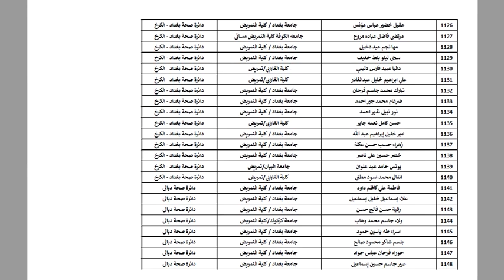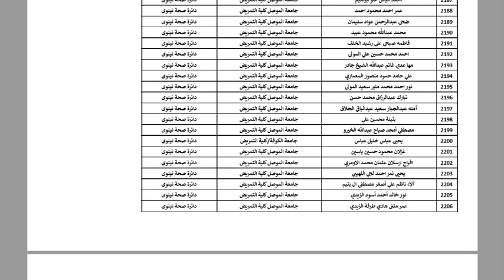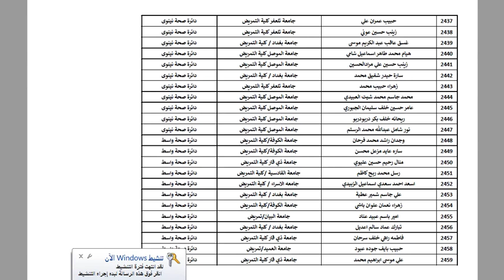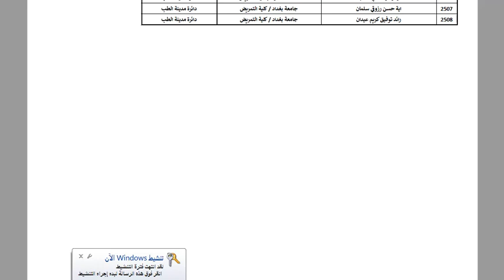توزيع خرجي كلية التمريض داخل العراق على دوائر الصحة 2022